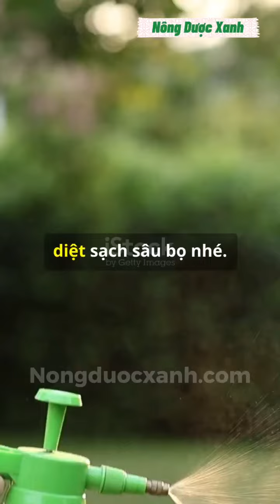Sâu Đục Trái Sầu Riêng - Kẻ Thù Đáng Sợ Nhất Của Vườn Sầu Riêng! Nông Dược Xanh TV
Nội dung:
Sâu đục trái gây hại trên cây sầu riêng và các biện pháp phòng trừ
Sâu đục trái sầu riêng thường xuất hiện và gây hại phổ biến trên cây sầu riêng ở các tỉnh Nam bộ và Tây nguyên. Ngoài sầu riêng, chúng còn gây hại trên cả cây ổi, chôm chôm, mãng cầu xiêm… Do cây ký chủ của sâu tương đối phong phú, mặt khác  phần lớn thời gian con sâu lại nằm bên trong trái nên việc phòng trừ gặp khá nhiều khó khăn.

Chúc các bạn xem vui vẻ, có thắc mắc gì các bạn cứ hỏi mình sẽ trả lời ngay.